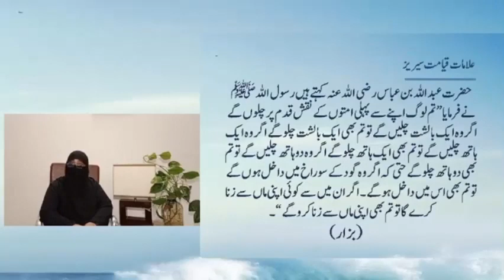19)یہود اور نصٰری کی پیروی کا فتنہ By Dr Zeba Waqar